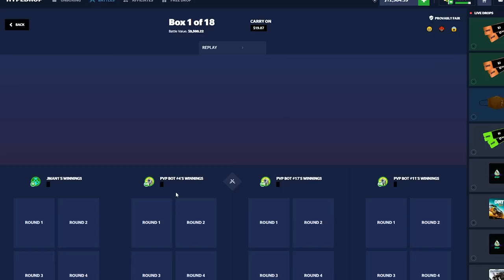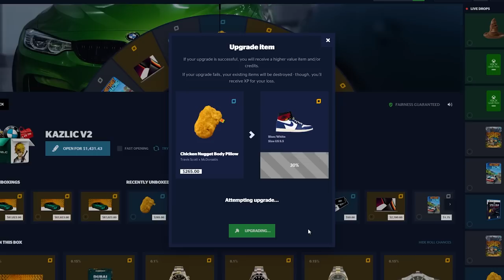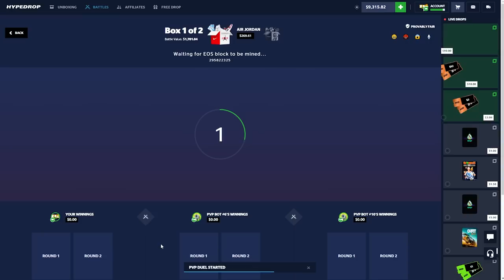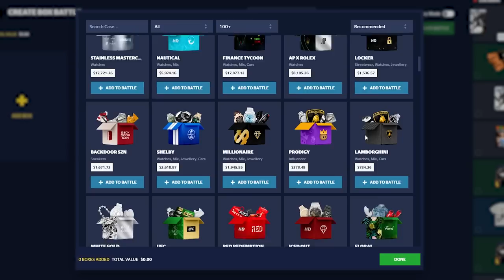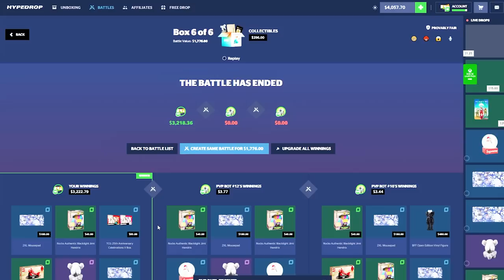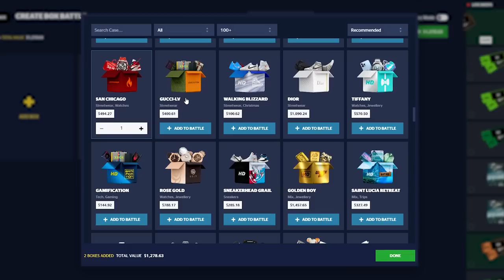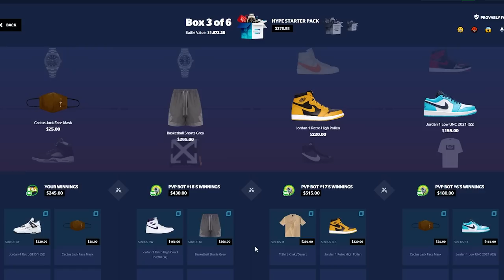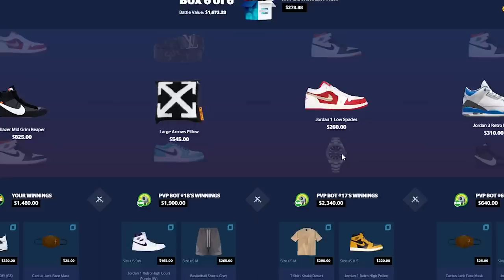THE DUBAI TRIP WAS PULLED! (0.768%)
We are currently in Dubai and the most insane thing happened on hypedrop a dubai trip was actually pulled!
Use code "Kazlic" for insane rewards!